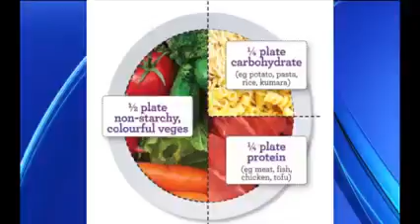🍭 d-Dezerta…Jekk niehu, meta l-Anqas ta' Hsara?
Matthaeus Grasso,
BSc. (Hons.) Sport & Exercise Sciences (UK)
A New, Better Life